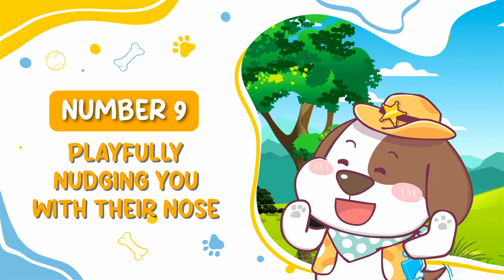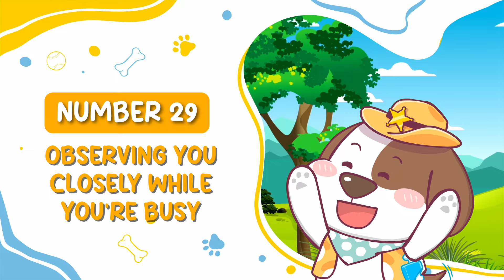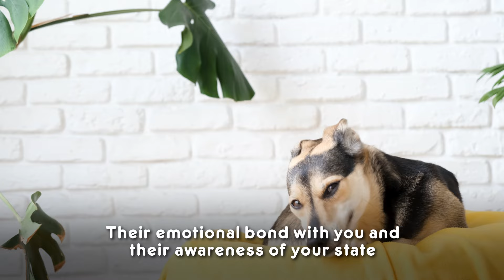50 Ways Your Dog Shows Their Love For You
Dogs have a unique ability to express their love for us humans. From tail wags to subtle nudges, each gesture shows there affection. But not all signs are created equal, some are small and subtle, while others are bold and obvious. And in this video, we will be breaking down 50 Ways Your Dog Shows Their Love For You. And we're also going to be playing a little game.

As you watch, keep track of how many of these 50 love signs your dog displays. Each sign your dog does to you counts as one point, with a perfect score being 50. Afterward, share your score with us in the comments below and let us know how many of these love signs your dog shows!

🐾 About Jacktra 🐾
Jacktra is a US-based company focused on telling unique, amazing, heartwarming, and inspiring animal stories about animals from all across the world.
Our mission is to help show the amazing impact animals can have on us. By showcasing these amazing stories we can help more people become aware of how amazing animals truly are and promote compassion and kindness.

On our channel, we feature exciting tips and animal videos. You can watch funny dog videos, cat videos, both cat and dog videos, watch amazing heartwarming animal stories, rescue animal videos, adopted animal videos, chicken videos and so much more.

The Video Content is not a substitute for professional medical advice, diagnosis, or treatment. Always seek the advice of your vet or other qualified provider with any questions you may have regarding any medical condition. Never disregard professional medical advice or delay in seeking it because of something you have read or seen on our video.